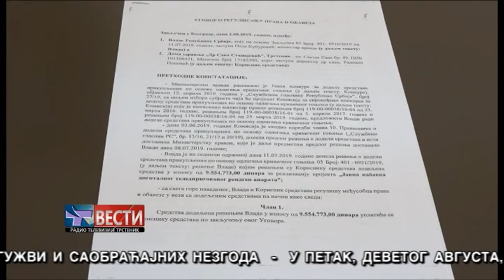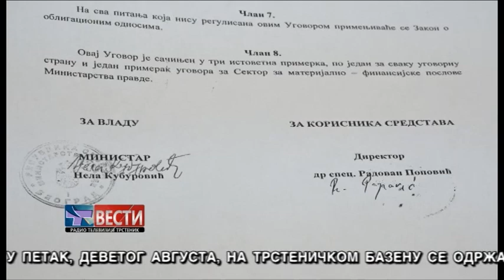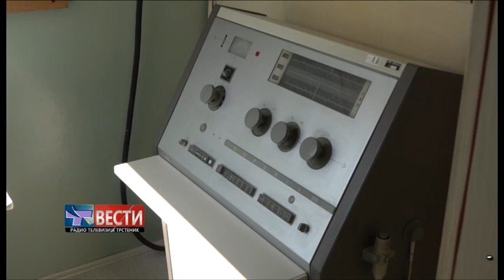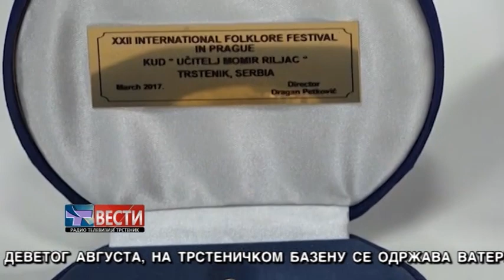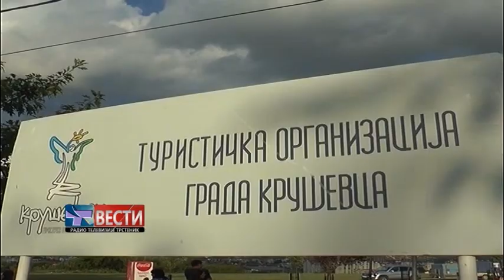Vesti 06 08 2019